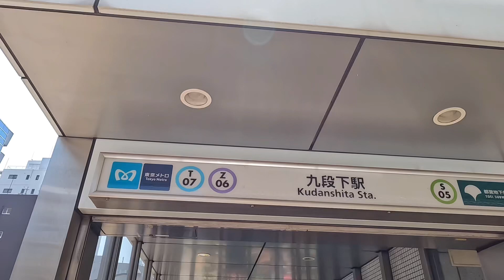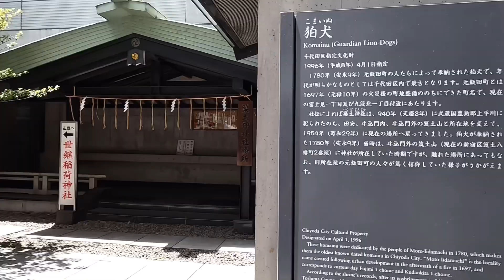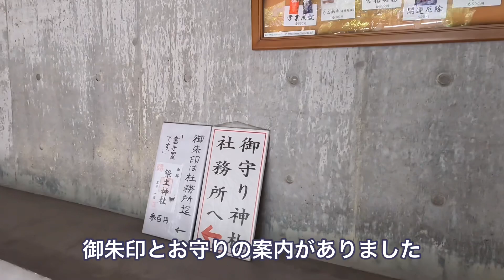【千代田区 築土神社】まるでギリシャ神殿の様なビルの谷間に鎮座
東京御朱印めぐり
千代田区　築土神社

創建９４０年

御祭神　アマツヒコホノニニギノミコト
相殿　平将門公
　　　菅原道真公

九段下、都心の一等地にあるビルの一角にあり、洗練された雰囲気を醸している神社でした。

ビルの柱に囲まれた参道は、パルテノン宮殿を思わせます。

ビルに囲まれながらも、吹き抜けの明るい空間にあり、ここだけが別天地のようでした。

東京都千代田区九段北1-14-21

東京メトロ　九段下駅から徒歩５分